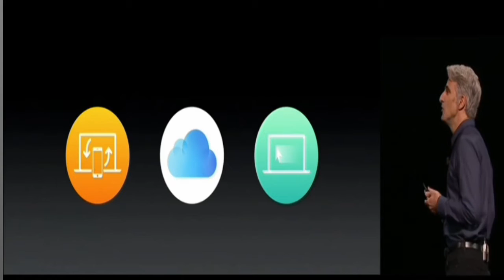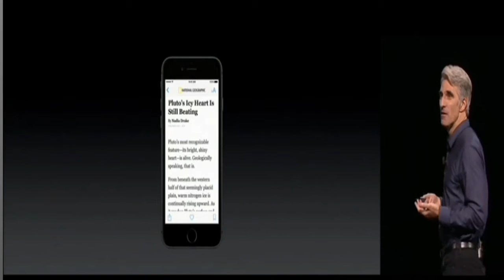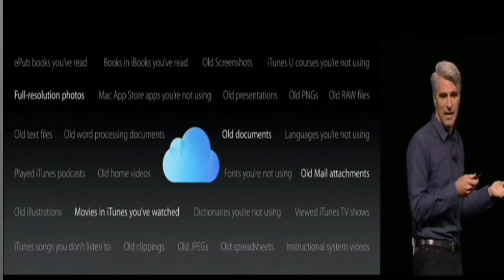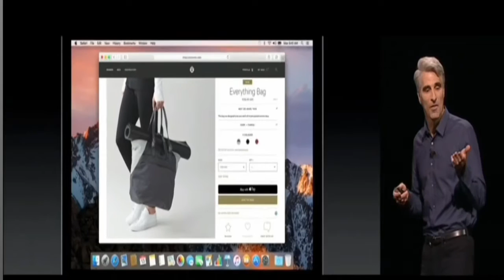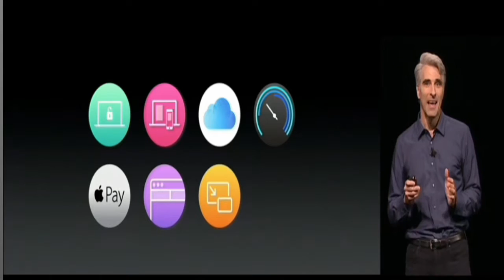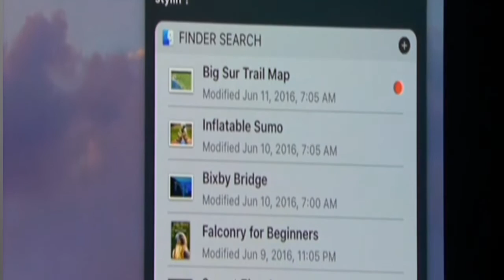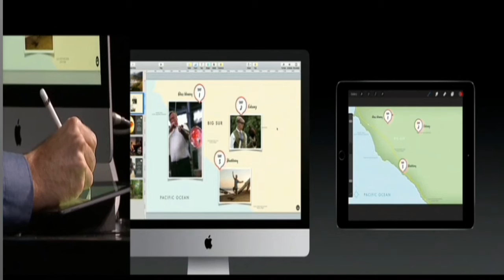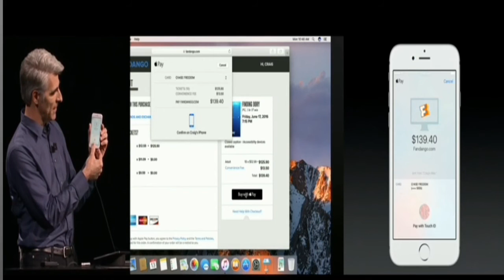macOS Sierra (WWDC 2016)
What can your Mac do now? Just ask.

Siri makes its debut on Mac, with new capabilities designed just for the desktop. And that’s not the only way your Mac is smarter. macOS Sierra helps you rediscover your best photos, shop more securely online, and work more seamlessly between devices. It can also help free up valuable storage space. Now your Mac does even more for you, so you can do more with your Mac.